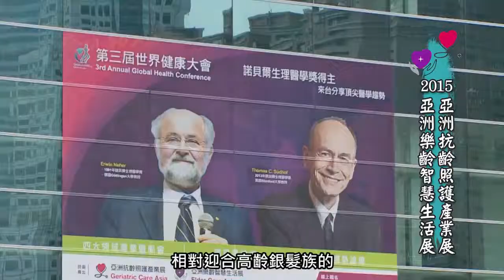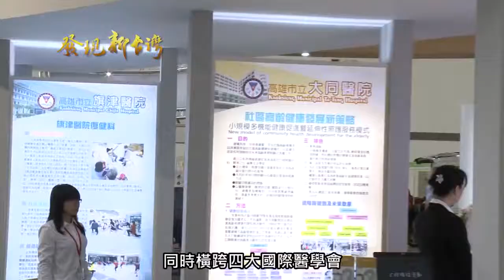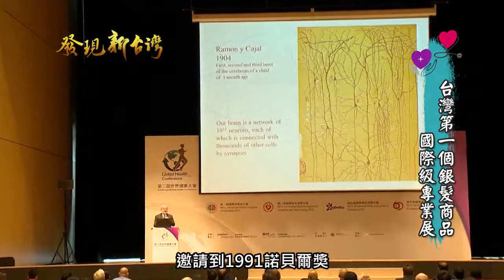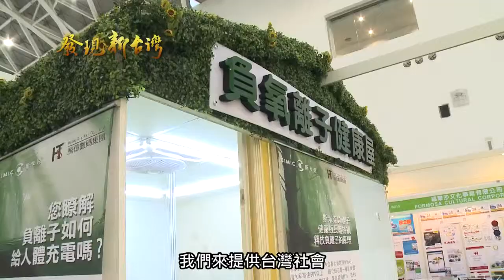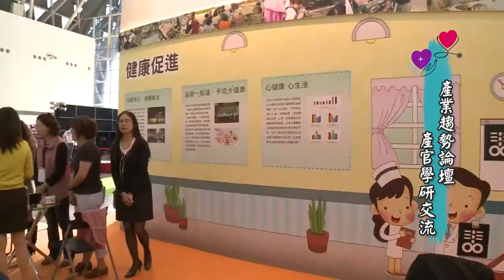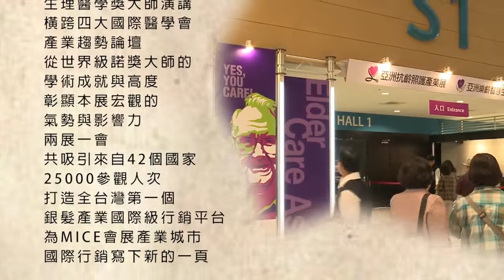年代MUCH38台發現新台灣 2015亞洲樂齡智慧生活展&亞洲抗齡照護產業展 暨 第三屆世界健康大會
2015 高雄展覽館 舉辦2015亞洲樂齡智慧生活展&亞洲抗齡照護產業展 暨 第三屆世界健康大會